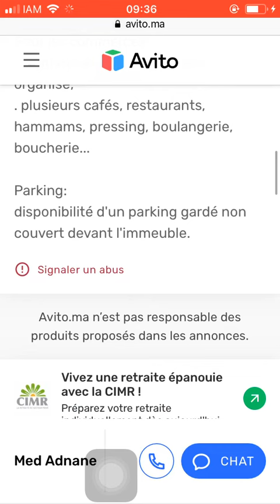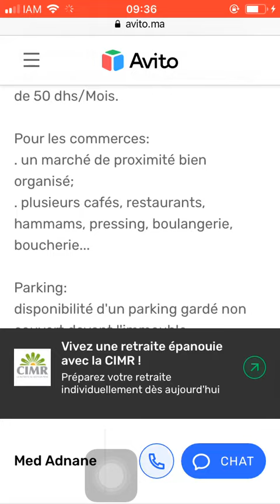House for sale Tanger #883, Huis te koop Tanger, Maison à vendre